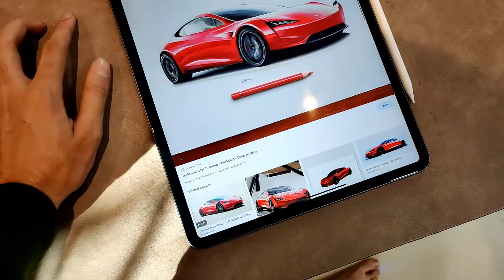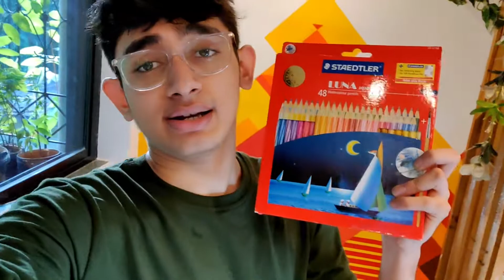DRAWING A REALISTIC TESLA ROADSTER